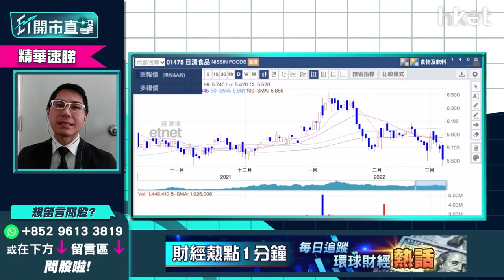【ET開市直擊】（精華）日清食品1475破底 公仔麵被搶空、疫情炒作一場空？